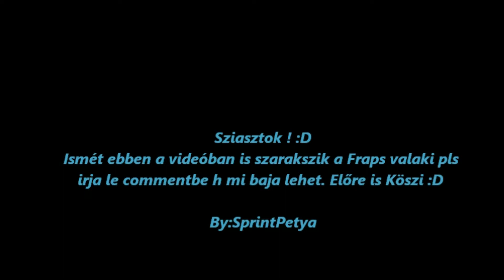Minecraft Tutorialok 6.rész By SprintPetya ( szarakszik velem a fraps??!!!)